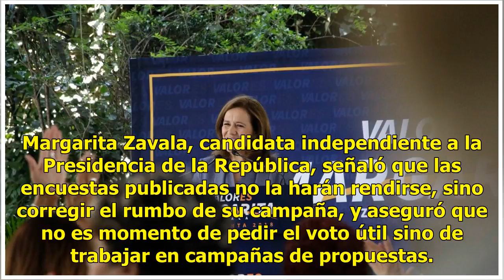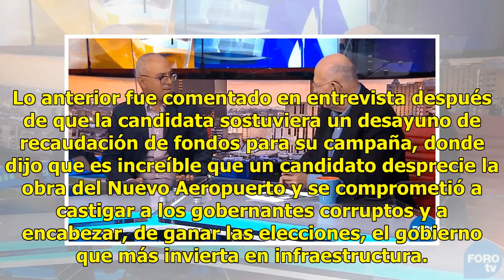Zavala asevera que encuestas le ayudarán a corregir el rumbo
Margarita Zavala, candidata independiente a la Presidencia de la República, señaló que las encuestas publicadas no la harán rendirse, sino corregir el rumbo de su campaña, y aseguró que no es momento de pedir el voto útil sino de trabajar en campañas de propuestas. Ahorita no es tiempo de votos útil...